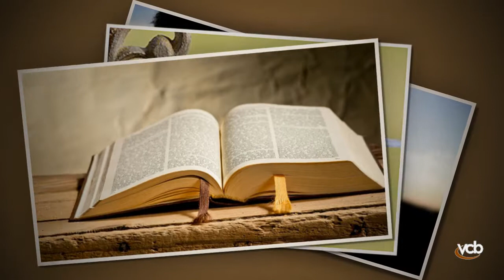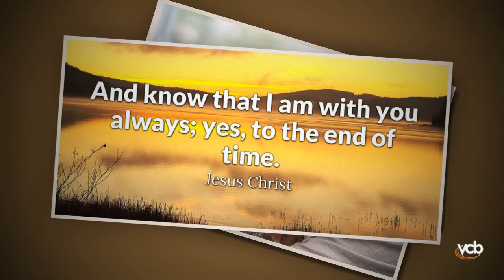Sonshine Road Leave it There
Video by Barry Baz Wiens of Sonshine Road's version of "Leave It There" off of the CD "Rise And Shine".